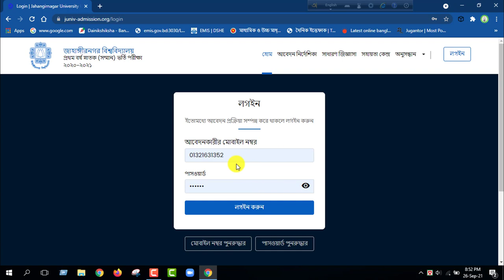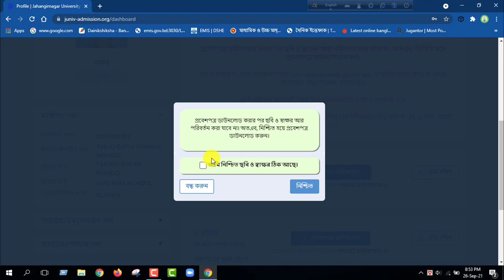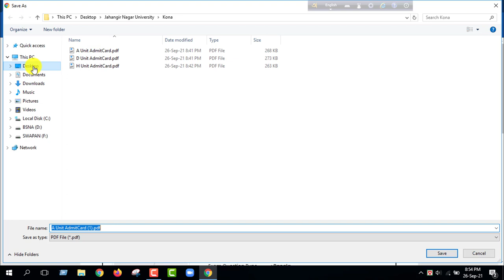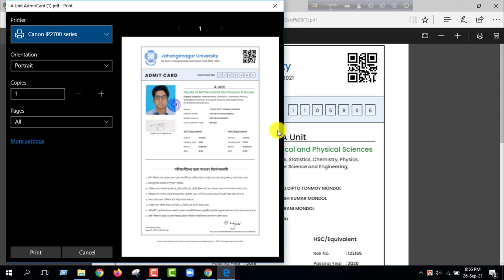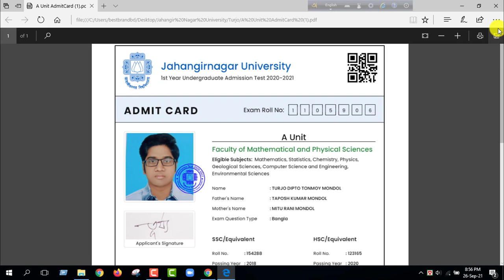JU Admit Card Download । জাহাঙ্গীরনগর বিশ্ববিদ্যালয়ের প্রবেশ পত্র ডাউনলোড । স্নাতক ১ম বর্ষ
Video Keywords & Search Tags:
ju admit card,ju admit card download,ju admission update,ju admission news,ju admission admit card,ju admit card download & print,ju admit card download 2021,jahangirnagar university,jahangirnagar university admission test 2021,জাবি প্রবেশপত্র,জাবি ভর্তি পরীক্ষার প্রবেশপত্র,জাবি ভর্তি পরীক্ষার প্রবেশ পত্র ডাউনলোড করুন,জাহাঙ্গীরনগর বিশ্ববিদ্যালয় ভর্তি তথ্য ২০২১,জাহাঙ্গীরনগর বিশ্ববিদ্যালয়,জাবি ভর্তি পরীক্ষা আপডেট,ict corner,ju vorti porikkha admit card,juadmit